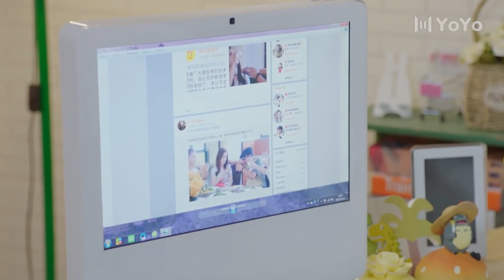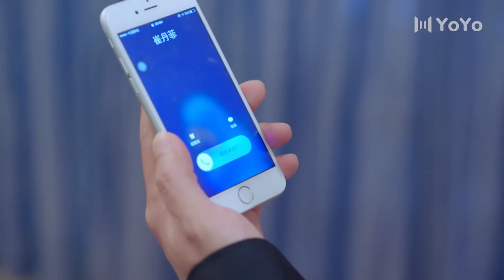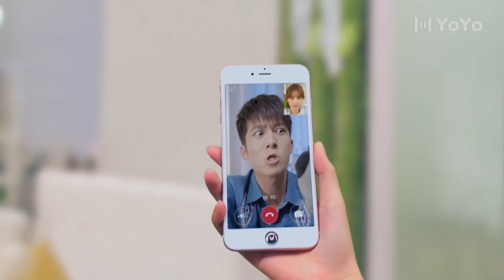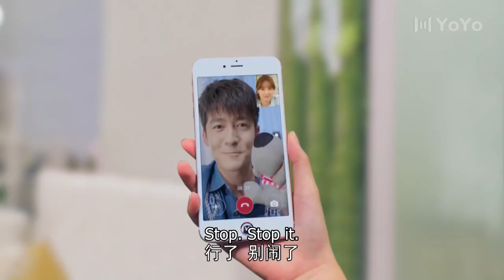[Eng Sub] There We Meet Again EP10| Chinese drama| Back From The Love| Crystal Yuan, Tong Mengshi